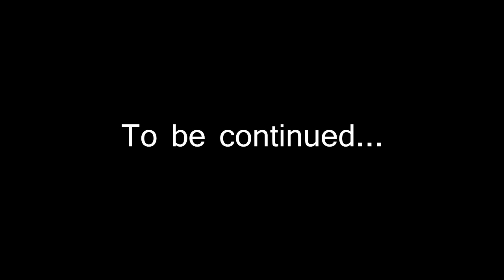Let's play Postal 2 - part 22 - AUYOURAUNINEY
WARNING: NOT RECOMMENDED FOR MINORS.
For all kinds of messed up reasons.

Today Ben still has troubles with his package... let's hope it doesn't blow on him.

So I'm making RaiderZ thingies. A new one is getting ready as we speak!

FYI, 4:30 hours of RaiderZ footage to pick from :p Sweet choice, I like you :D

It might still be quite a large one due to certain reasons (i.e. ending).

I'll try to begin BGE today, tomorrow I've got quite a thing coming up in RL so might be busy... but not necessarily.

Taglist: "postal 2" postal 2 "lets play postal 2" "let's play postal 2" "postal 2 gameplay" let's lets play LP part 22 AUYOURAUNINEY "pc game" pc game "video game" gameplay walkthrough playthrough commentary widescreen hd 720p crazy first person shooter fps "running with scissors" running with scissors insane shovel shotgun molotov grenades milk cats goodlike plays